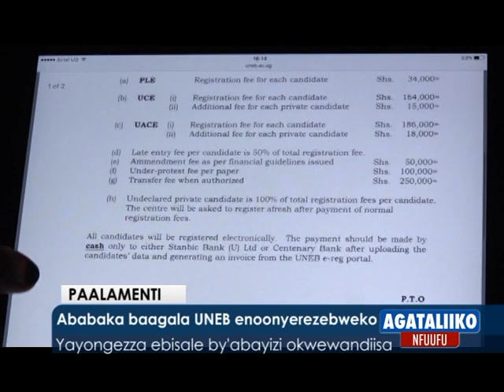Ababaka baagala UNEB enoonyerezebweko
Yayongezza ebisale by'abayizi okwewandiisa.

Reporter: Obeid Lutale and Rachael Nakassi